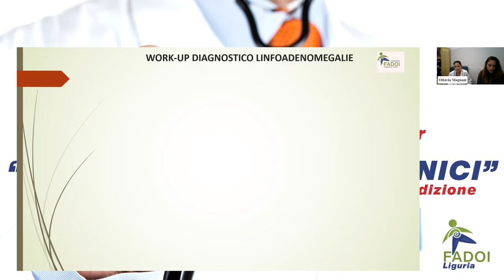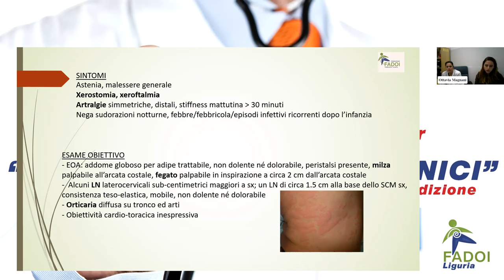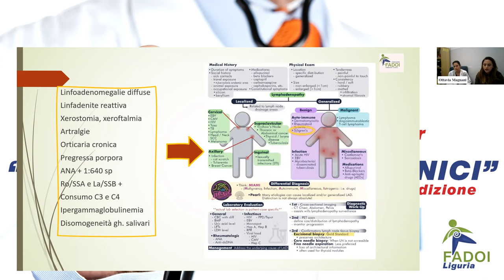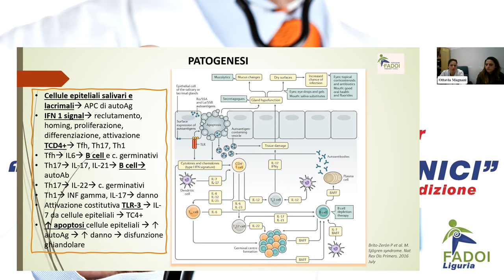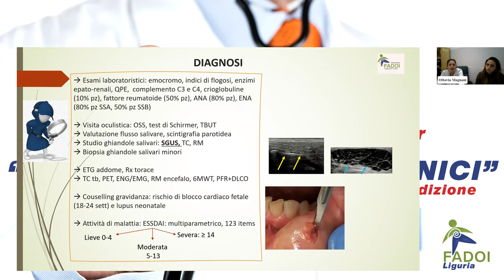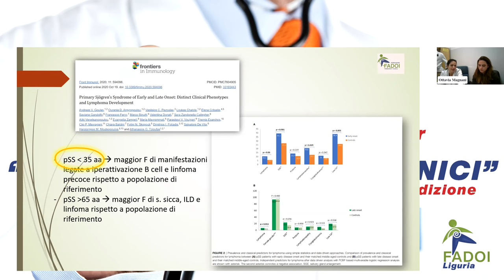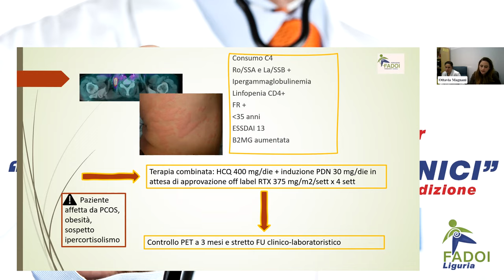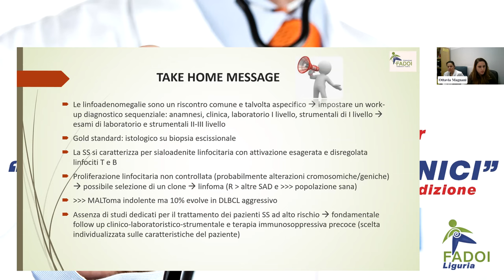FADOI Liguria | Sessione autunnale webinar: Impariamo dai casi clinici - II Edizione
22 Novembre 2022
Caso: LINFOPROLIFERAZIONE: NON SOLO TUMORI EMATOLOGICI